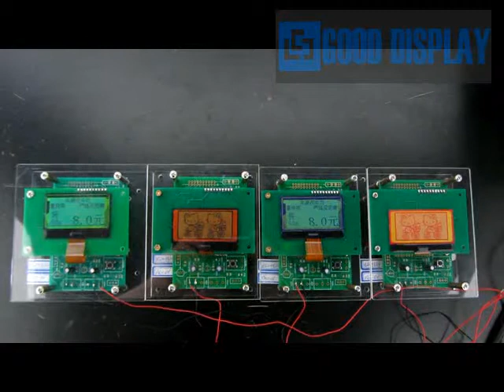CH LCD module Demo,